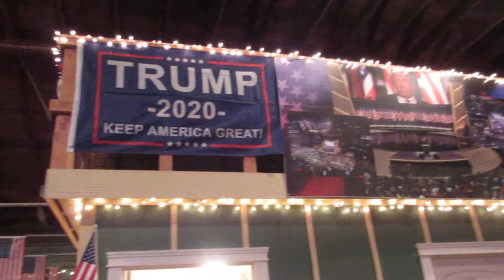Gospel Elvis For Trump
Elvis tells us the truth at the Rustic Christmas Party in Honor For President Trump!